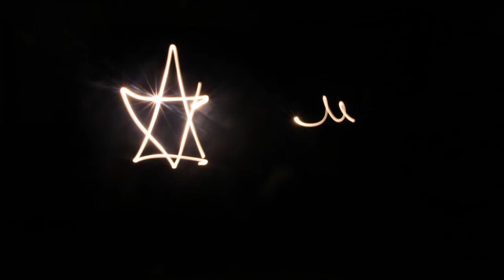LightPainting. CRA Río Tajo. We all Count. Erasmus +